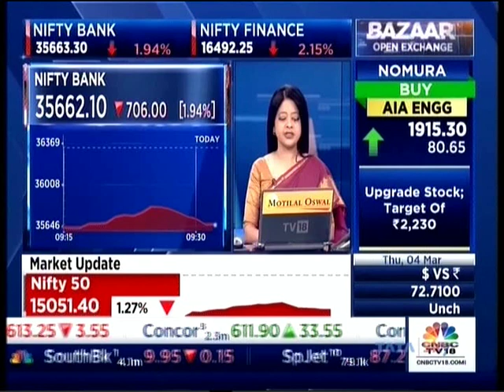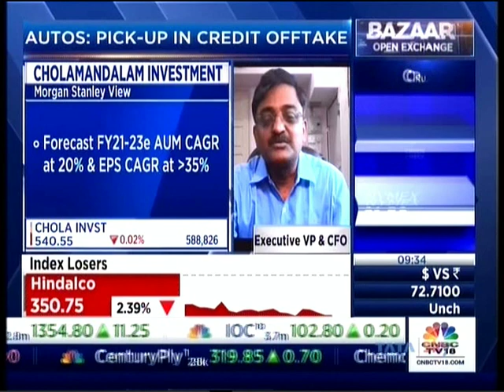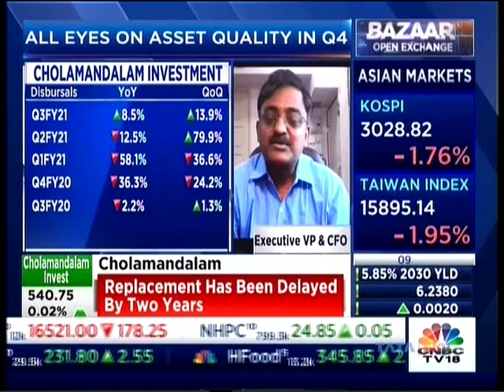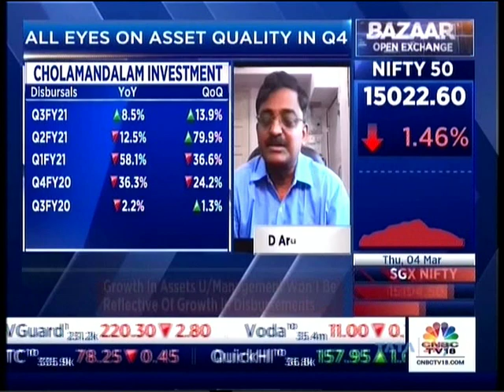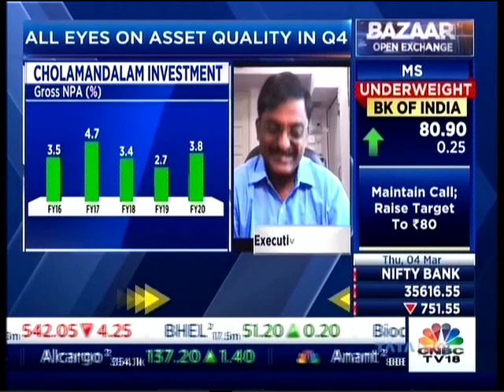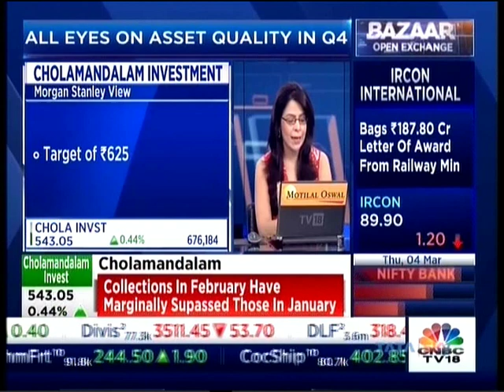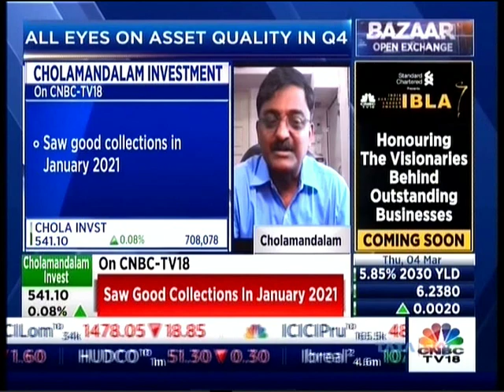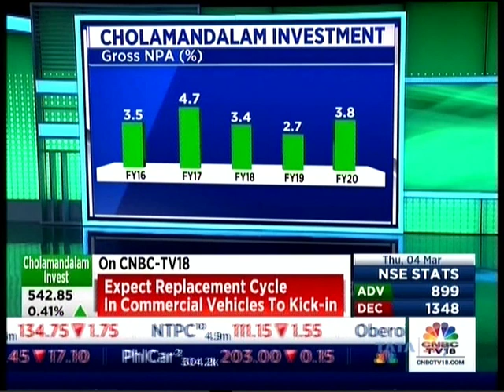CNBC TV18 | Bazaar Open Exchange| 04/03/2021 | Mr Arulselvan D – Executive VP & CFO, Chola.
Mr Arulselvan D – Executive Vice President & CFO, Chola speaks to CNBC TV18